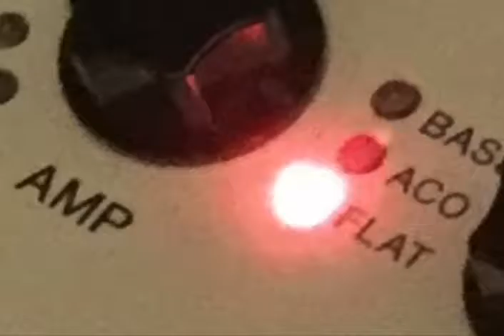Dec 9 2016 Quickie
The Roland FR-2b button accordion slowly reveals one more tiny mystery.